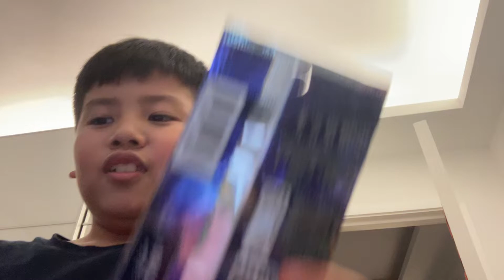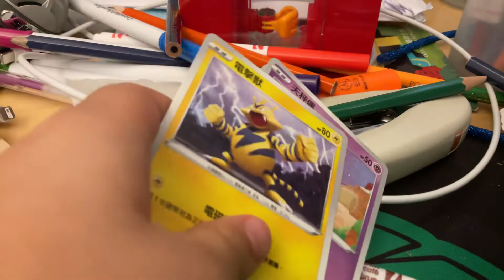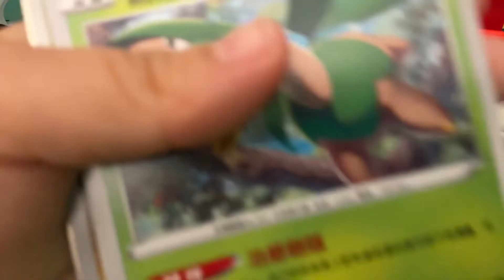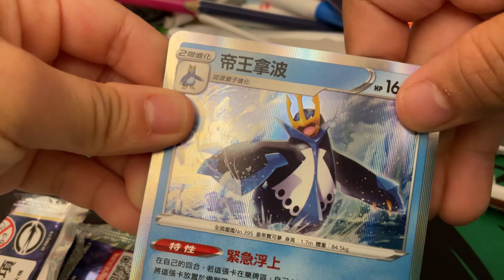Pack battle episode 1 @thelittlepom 1 stray_z 0